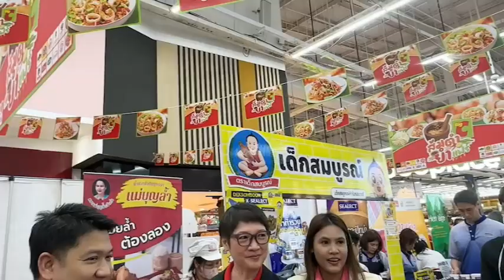บิ๊กซี ชวนแซ่บสะใจ ยกขบวนเครื่องปรุงรสและอาหารแห้งคุณภาพ 24 แบรนด์ชั้นนำ ส้มตำยำแฟร์ Big C ปีที่ 1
✅บิ๊กซี ชวนแซ่บสะใจ! ยกขบวนเครื่องปรุงรสและอาหารแห้งคุณภาพ 24 แบรนด์ชั้นนำ
มาเสิร์ฟคนที่รักในการทำอาหาร ในงาน “ส้มตำยำแฟร์ @ Big C ปีที่ 1”

บริษัท บิ๊กซี ซูเปอร์เซ็นเตอร์ จำกัด (มหาชน) ห้างค้าปลีกในกลุ่มบีเจซี ผนึกพันธมิตรผลิตภัณฑ์กลุ่มเครื่องปรุงรสและอาหารแห้ง 24 แบรนด์ จัดมหกรรม “ส้มตำยำแฟร์ @ Big C ปีที่ 1” เสิร์ฟความอร่อย พร้อมจัดโปรโมชั่นสุดคุ้มให้ลูกค้าได้เลือกชอป ลดสูงสุด 50% และสินค้าที่ร่วมรายการกว่า 600 รายการ ตั้งแต่ วันที่ 28 มีนาคม – 17 เมษายน 2567 พิเศษในวันพิธีเปิดในงานพบกิจกรรมการแสดงเซิ้งกระติ๊บ และ สาธิตทำอาหาร ที่บิ๊กซี สาขาติวานนท์ วันเดียวเท่านั้น!!

4 Ku-band @ 54 MHz
24 Ku-band @ 27 MHz

Downlink Information:
NAT TV 1 and 2
Transponder: 22
Frequency: 12090
Symbol Rate: 20000
FEC: 3/4

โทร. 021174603